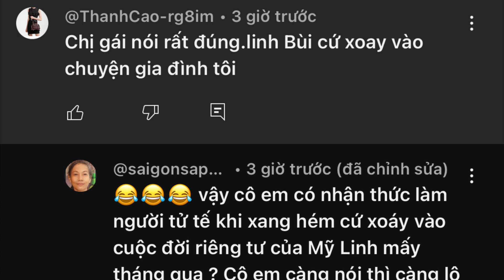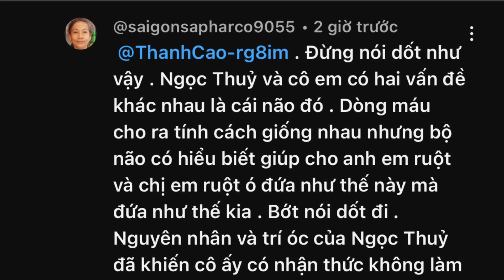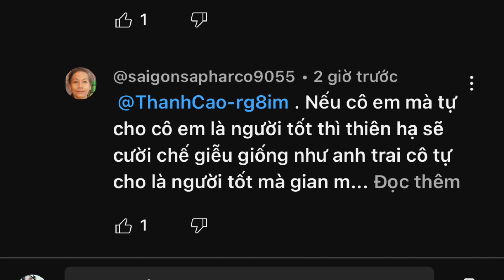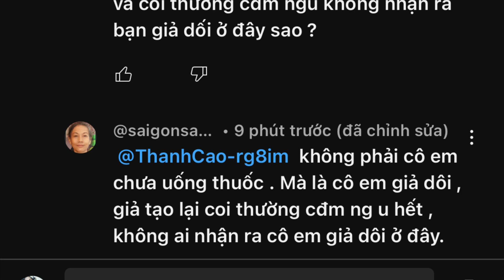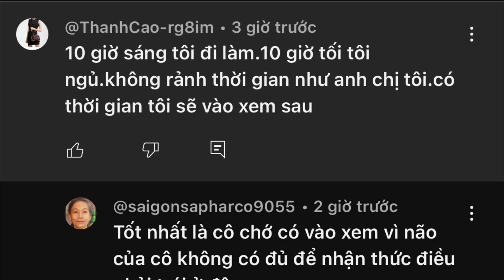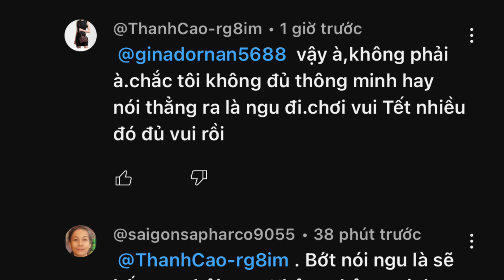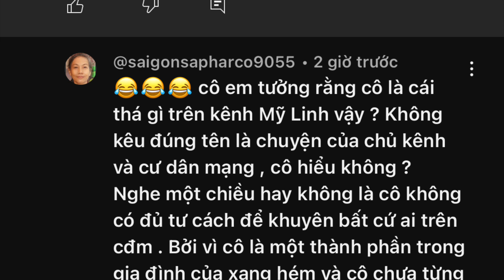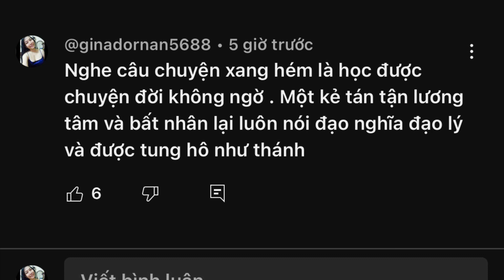chơi tết đầu năm mùng một bị chị mắng ngu dốt đủ cho em vui xuân hả ?